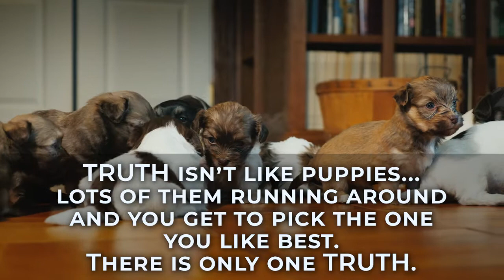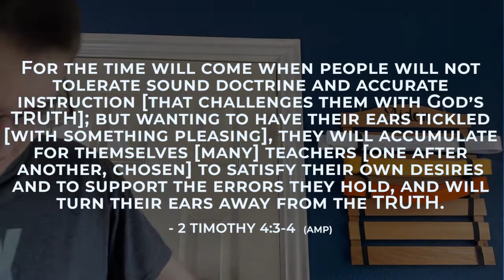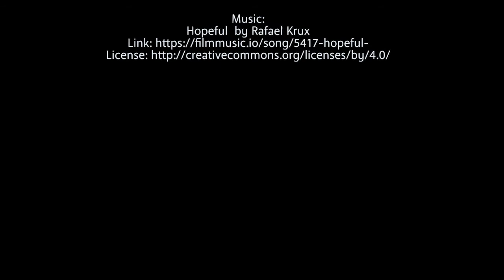Truth? (The Difference Between Truth and Opinion_Choose Your Own Truth_Is Authenticity Truth?)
This week, we take on the concept of Personal Truth, with two vloggers whose “genuine selves” are just too ridiculous to ignore. A video for anyone who has wondered if you can choose your own truth. A conversation starter for when you need to talk about the difference between truth and opinion. And if someone asks you, “Is authenticity truth?” Don’t be intimidated by a five-syllable word. Instead, tell them “Lots of things are truly stated, that does NOT make them truth.” Ultimate Truth is found only in the Word of God, and we based this week’s script on 2 Timothy 4:3-4. And besides being truly True, it’s also pretty funny. So, sit your genuine self down and enjoy an up-close-and-personal look at two “Live Your Truth” epic fails.

FBLM is entertainment with a message, to brighten your day and help you live a successful Christian life. We upload a video a week, giving you content that is inspirational, funny, thought-provoking and relevant.